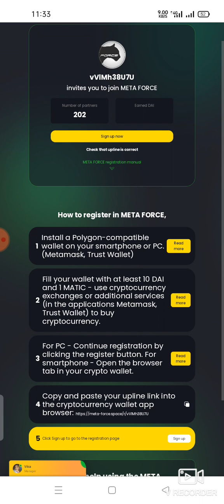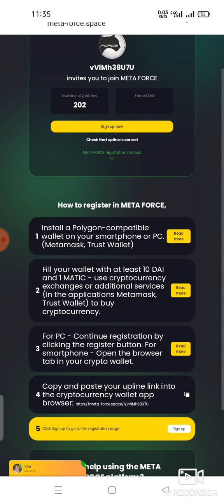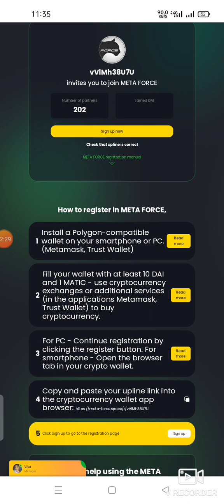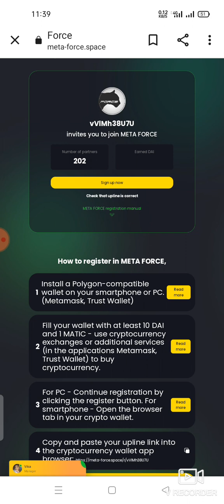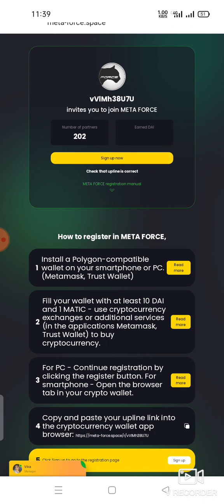Earn money from Meta Force earning App | Meta Force new updates | Real or scam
In this you will get information about meta Force website or App which is now on trending we have fully defined it in Urdu that how does it work ? what are conditions of it ? How to use meta Force earning app ? how to earn money from meta Force Earning app